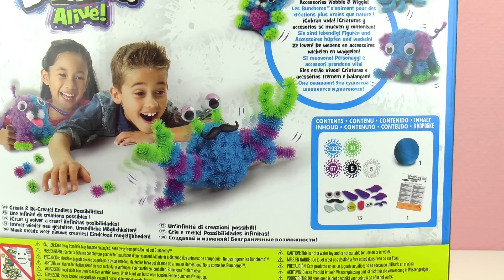BUNCHEMS ALIVE عمل كائن جديد بالكورة المتحركة | اصنع مكى كائن اليف بالكورة المتحركة